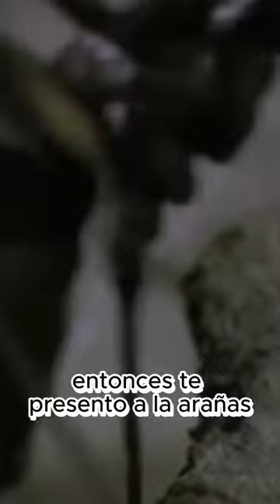La araña mas peligrosa del mundo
Conocías a esta especie de araña mortal en este video te explico que la hace tan peligrosa para la humanidad